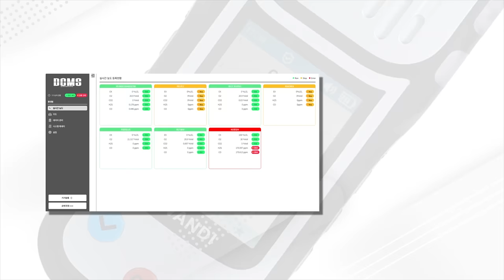휴대용 IOT가스측정기 EDW500 - 다양한 가스센서와 동시측정 / 실시간 데이터 전송 기능 편.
안녕하세요!
월간 계측기입니다.

이번 영상은 EDW500의 광고영상 시리즈 2편입니다.
WANDI사의 신제품인 EDW500은 40여종의 다양한 가스센서 호환, 최대 5가지 가스 동시측정이 가능하며 클라우드 서비스를 통한 무료 실시간 데이터 통신이 가능합니다.
다양한 환경에서 편리하게 사용해보세요:)

영상 속에 나오는 모니터링 시스템 또한 무료로 제공해드리고있습니다.
EDW500이 궁금하시다면 아래 번호로 문의주시길 바랍니다!

영상으로 만나고 싶으신 테스트 혹은 제품이 있으시다면 댓글로 남겨주세요!